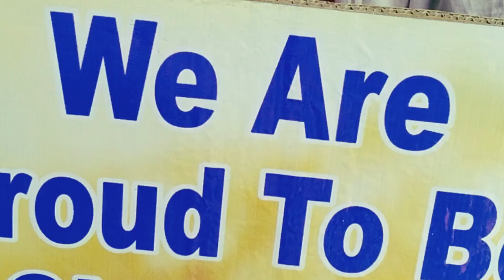Masih song//sanu Maan hai Masihi hon de ote//action Song for kids//PS KARMA KALYAN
Masih song
Sanu Maan Hai Masih hon de ote

action Song for kids
 1.marrion
2.aradhna
3.angle
4.khushi
5.hanock
6.rohit
7.vansh

lyrics.composer.worshiper.song.ps karma Kalyan

Video shoot editing.br akash